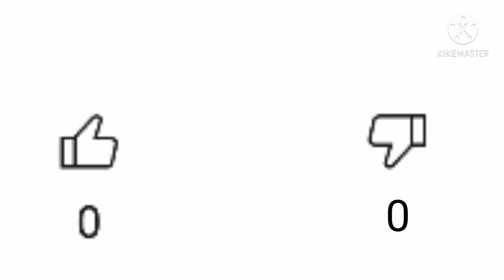これってバグ？